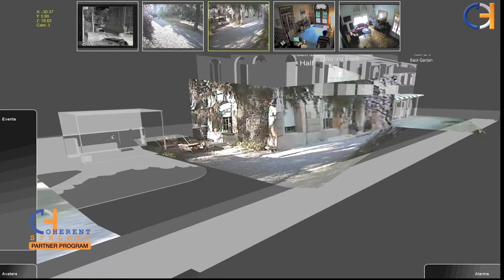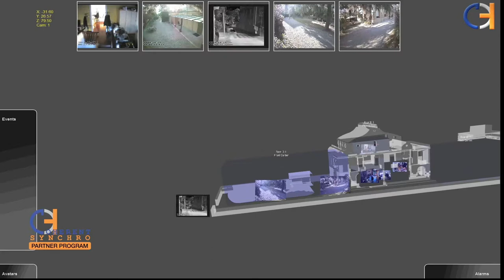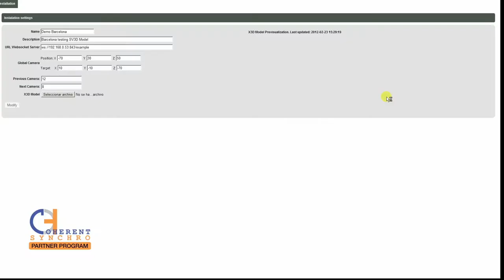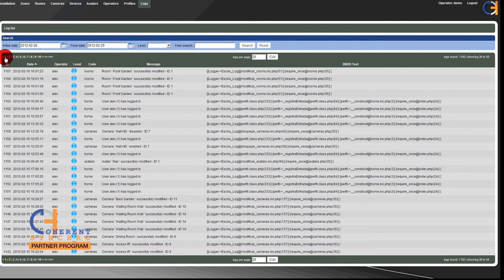Coherent Synchro 3D Visualization Platform 2019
The 3D Visualization Platform is a new 3D interface for control rooms. Instead of looking at many video cameras and security devices, the operator looks at one monitor where it is possible to manage the whole building. It allows immersive navigation through real-virtual 3D environments and integration with any other security devices such as cameras, access control, fire/alarm detectors, etc.